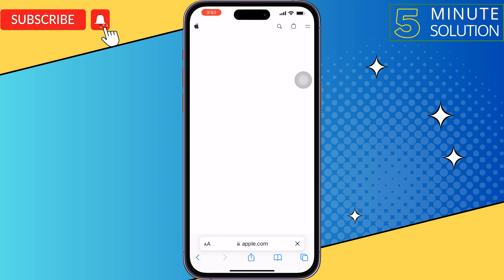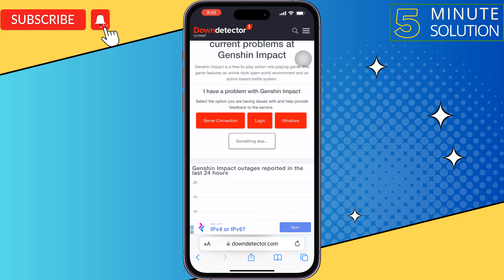Fix Failed to Connect to Server Issue in Genshin Impact on iPhone 2024 | Unable to Connect to Server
Find out more here so you can start playing Genshin Impact again! Want to play Genshin Impact but you are failing to connect to the server?